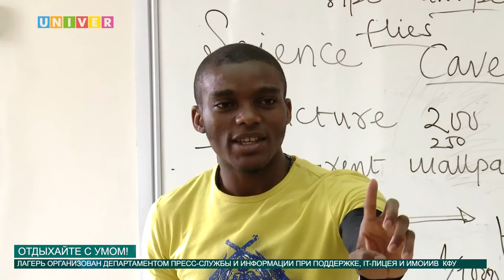ОТДЫХАЙТЕ С УМОМ! от 01.07.2016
Внимание! Деревню Универсиады населяют особые жители! Они съехались с абсолютно разных городов , чтобы пожить жизнью студентов Казанского федерального. Кто же они?

смотри далее!